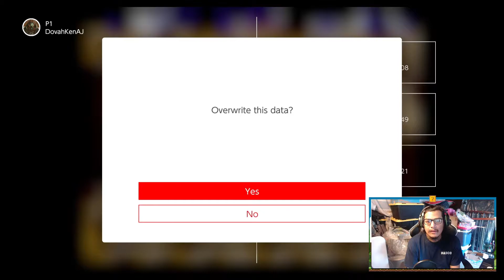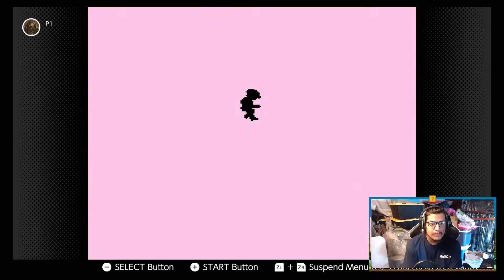Into Death Mountain | Zelda 2: The Adventure of Link Part 2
The most difficult part of the game.